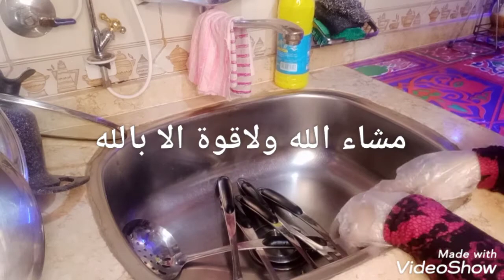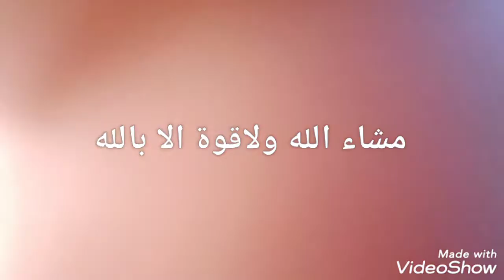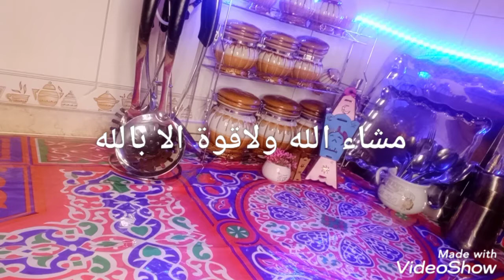روتين تشجيعي لكسل بعد فطار يلا تعالي شوفي نشاط وازاي تخلصي الي وراكي وتهتمي بصلاة وقراءة ❤️